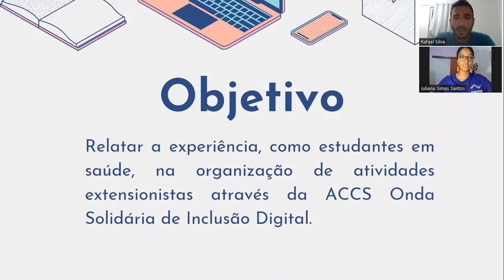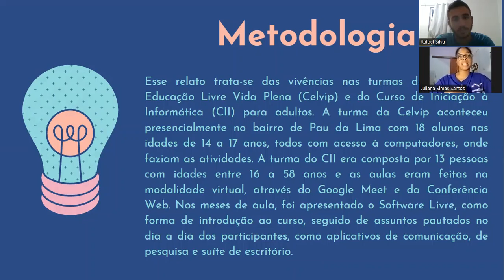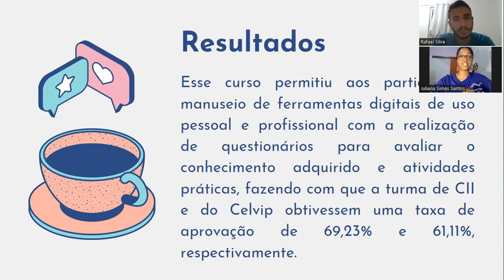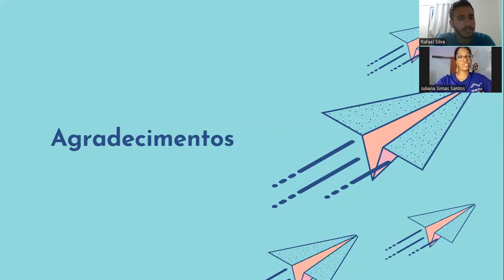A perspectiva do ensino em tecnologia por estudantes em saúde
A perspectiva do ensino em tecnologia por estudantes em saúde é um resumo feito por Rafael de Oliveira Silva, Juliana Simas Santos e orientado pela professora doutora Débora Abdalla Santos. Esse resumo trata-se de um relato de experiência, de estudantes em saúde da UFBA, na organização de atividades extensionistas através da ACCS Onda Solidária de Inclusão Digital.